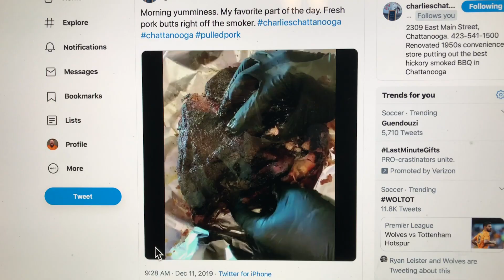Charlies BBQ Review. SoccerChatt in the South part 2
Wolfman Jeff and Adam and Alex from SoccerChatt review the last year with the and the upcoming year Chattanooga Red Wolves SC.
Feel free to check out Soccer in the South for Wolverhampton Wanderers content. Feel free to check out Soccer in the South for Wolverhampton Wanderers content.